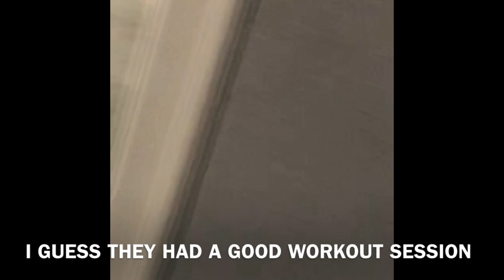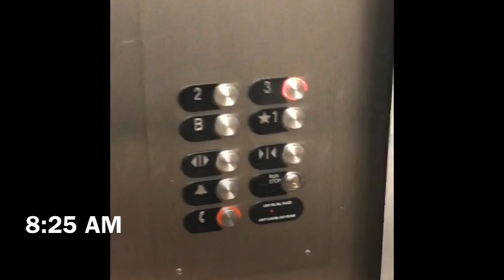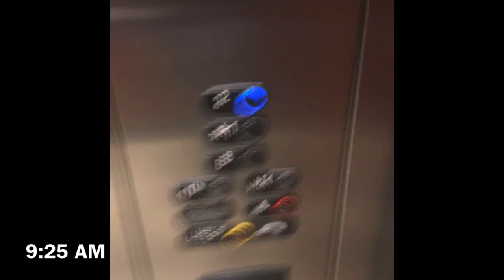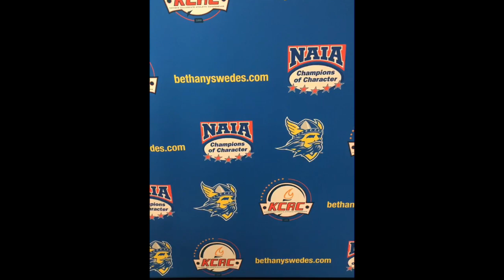A Daily Life Of A Student Athlete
Watch Kobe Martin go through his daily routine as an offseason student athlete at Bethany College!

D-COAFOOL - Pressure or Flight (prod.Con)
We don’t own any rights to the music used in this video
Photos provided by Jim Turner Photography